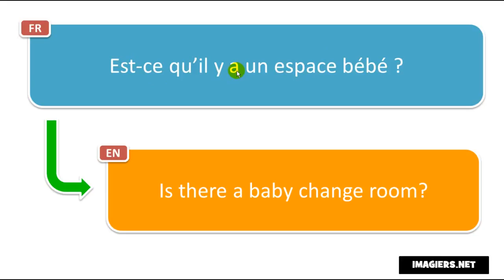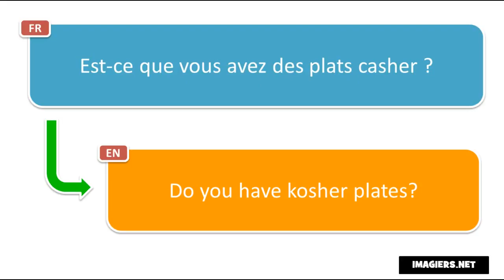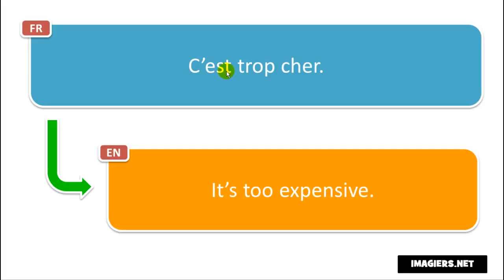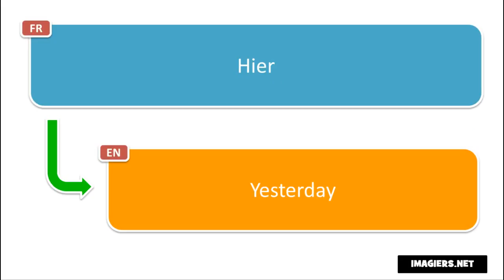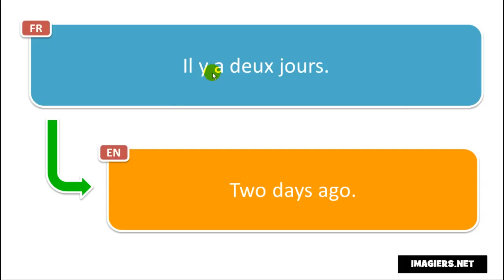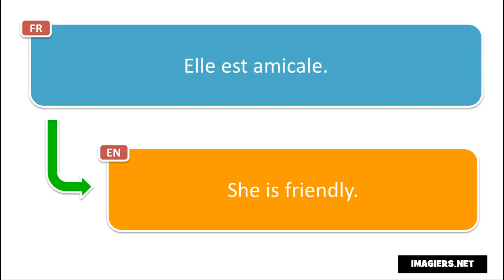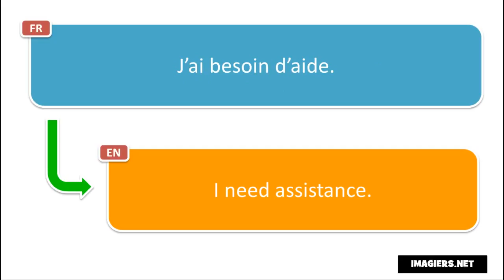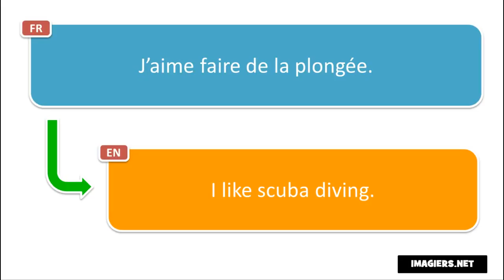Learn 500 French phrases during your coffee breaks # Volume 1